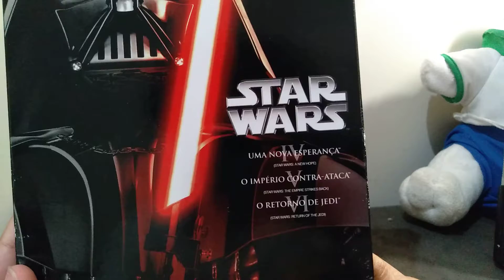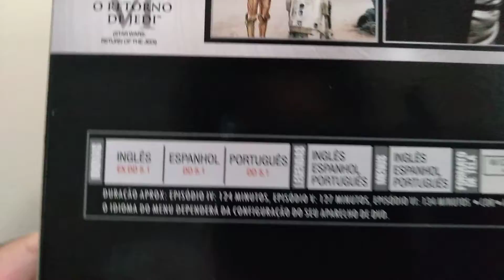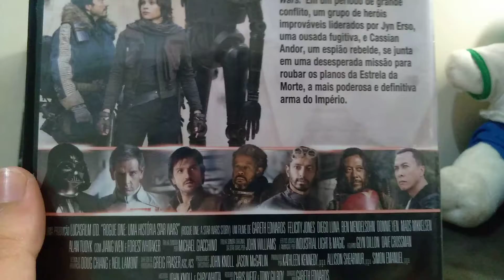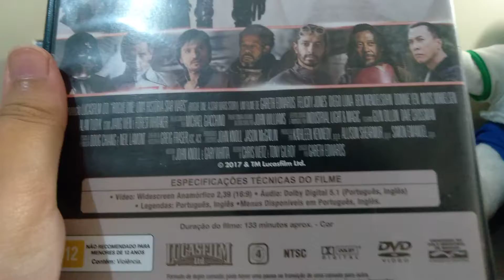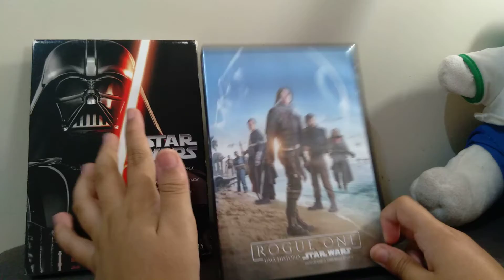Review dos filmes do Star Wars que eu tenho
- Top Cine
- Cine gamer Play
- Um Colecionador Normal